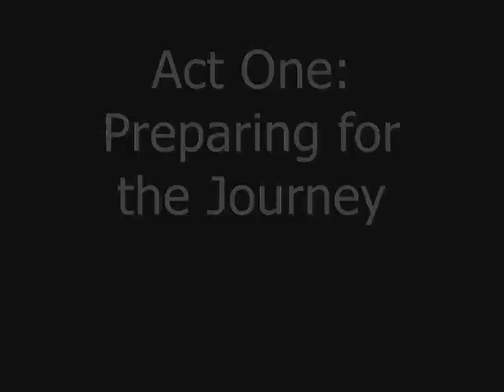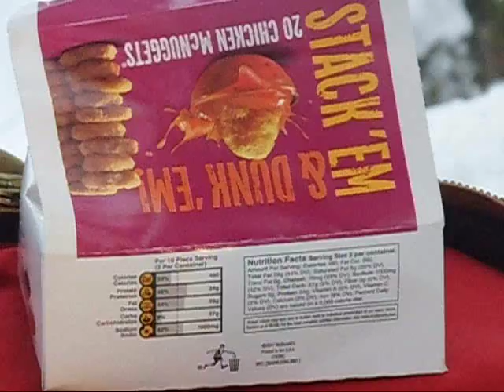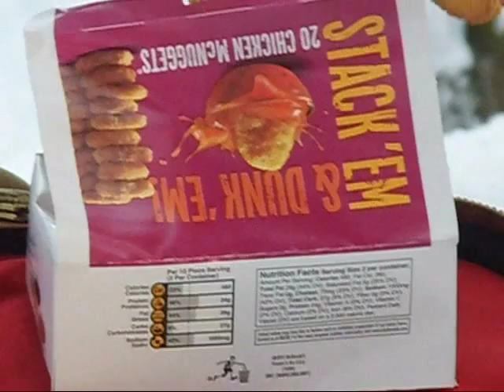The Donner Party Mini-Movie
A short movie depicting the treacherous journey taken by four people trying to get to California.